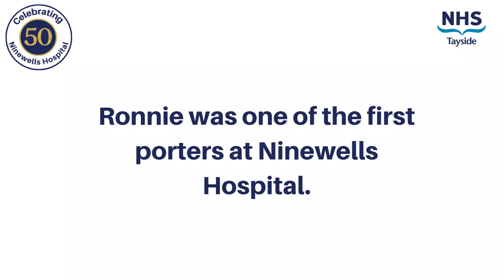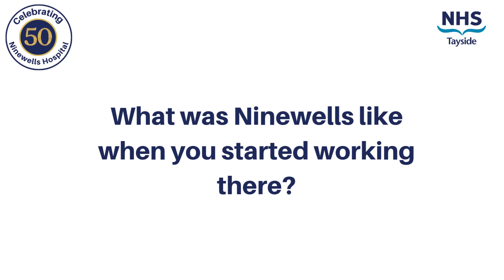In Conversation with Wayne and Ronnie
To celebrate 50 years of Ninewells Hospital, longstanding members of the Ninewells team share stories about their time over the years, changes they've seen and some of their favourite memories from the roles they've held.

Today we are in conversation with Ronnie Stewart and Wayne Brown. Ronnie worked for NHS Tayside for 48 years. As a porter he wheeled the first patient into Ninewells Hospital. Wayne has worked at Ninewells Hospital for 30 years, and Ronnie actually gave him his first job.